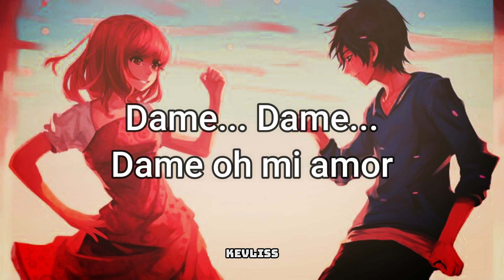Kim Hyun Joong - Let's Party (TV Mix) [Sub Español]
Tema: Vamos de Fiesta